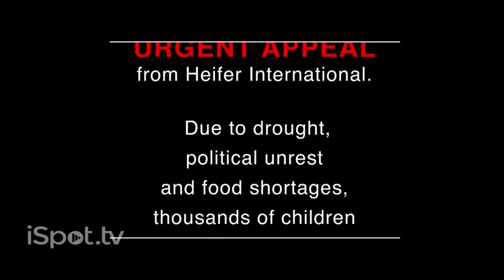heifer international commercial 2016